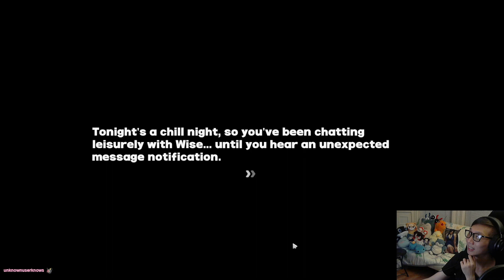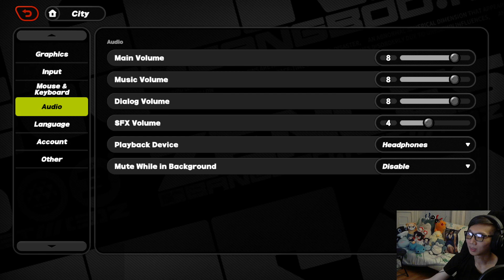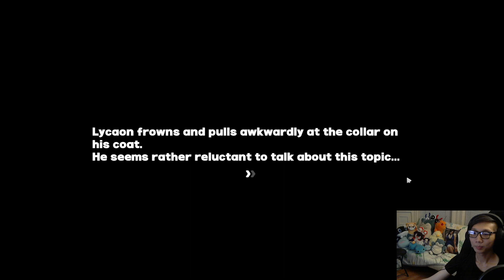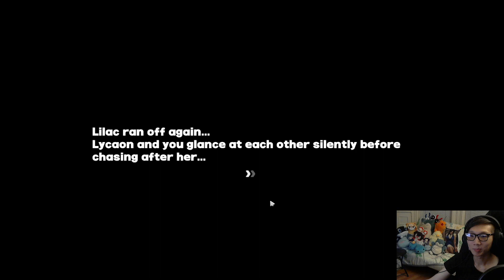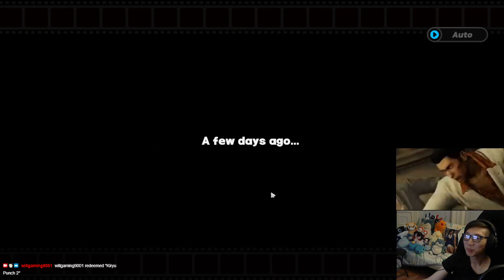Von Lycaon Agent Mission🐩 Zenless Zone Zero Japanese Voices + EN subs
Playing our first playthrough of Zenless Zone Zero